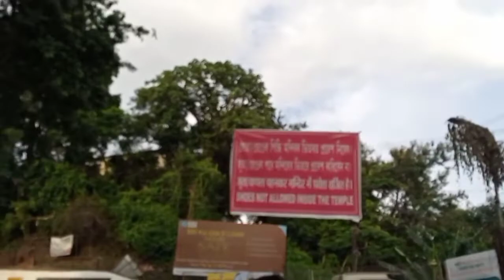ambubachi mela 2022